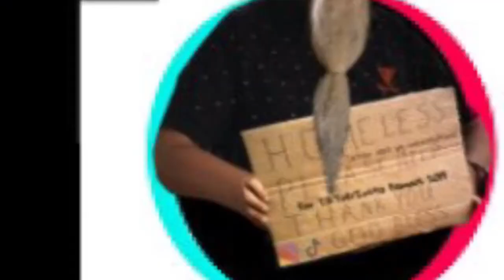Tiktok trend 2019 (setan apa yang merasukimu)